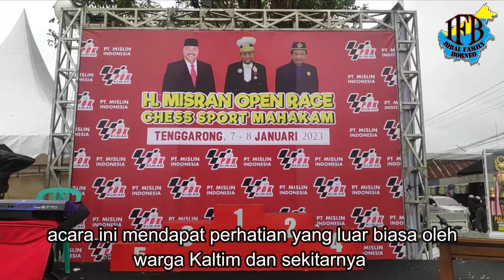Seru!! Final Chess Ketinting Kelas 13/18 PK, H. Misran Open Race Chess Sport Mahakam Tenggarong 2023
Lomba Chess Ketinting kembali diadakan di awal tahun 2023 ini di Sungai Mahakam disponsori oleh H. Misran, diikuti para pembalap dari berbagai daerah dan mendapat perhatian warga kaltim sekitarnya apalagi karena ditambah hiburan oleh penyanyi-penyanyi dangdut lokal.

Selamat kepada para pemenang lomba, yang belum beruntung semoga next kamu juga berhasil meraih juara, Aamiin.

Selamat datang! channel ini berisi perjalanan dan acara. Di dalamnya ada nilai edukasi, inspirasi dan hiburan. Semoga bermanfaat untuk banyak orang. Semuanya kami sajikan untuk anda!